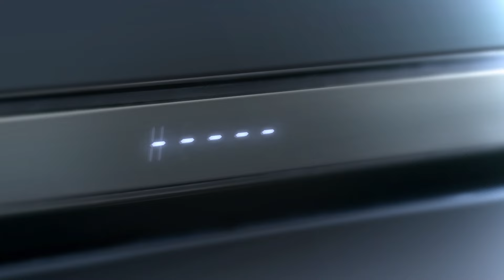Smart partner කෙනෙක් ව තෝරගත්තා නම් life එකම smart and smooth!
Smart life එකකට ගැලපෙන smart ම partner -  අලුත්ම Abans Smart Pro ශීතකරණය තමයි.​

විශේෂාංග:​
❄️ 70% දක්වා විදුලිය ඉතිරි කරන Smart Inverter තාක්‍ෂණය ​
❄️ දොර විවර වී ඇත්දැයි ඔබට දන්වන alarm එක​
❄️ පහසු නිරීක්ෂණය සඳහා ඩිජිටල් display එක​
❄️ විදුලිය ඉතිරි කර ගැනීම සඳහා Sleep Mode එක​
❄️ හිම බැඳීම වළක්වා නැවුම් බව සුරකින Dual Defrost තාක්ෂණය​
❄️ උෂ්ණත්ව සැකසුම් 6ක් සහිත ඩිජිටල් උෂ්ණත්ව පාලකය​

ළඟම ඇති අබාන්ස් ප්‍රදර්ශනාගාරයෙන් හෝ ඔස්සේ මිලදී ගන්න.​

ක්ෂණික ඇමතුම් අංකය - 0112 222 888​

*කොන්දේසි අදාළ වේ.​